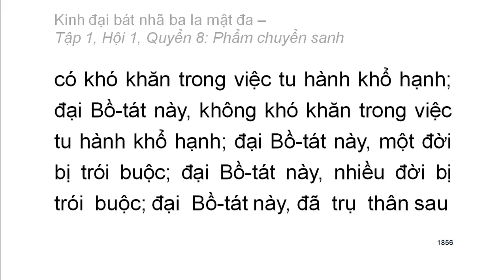600 quyển Kinh Đại Bát Nhã Ba La Mật Đa: Quyển .../600 (tiếp) (đọc lần 2)